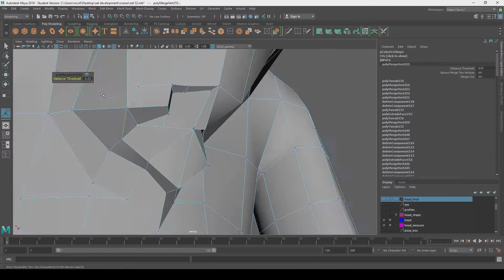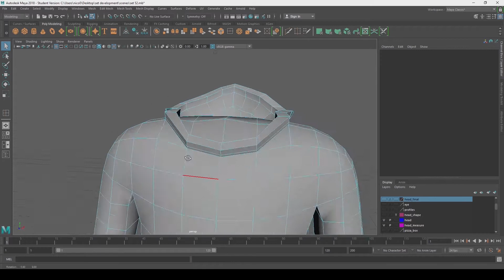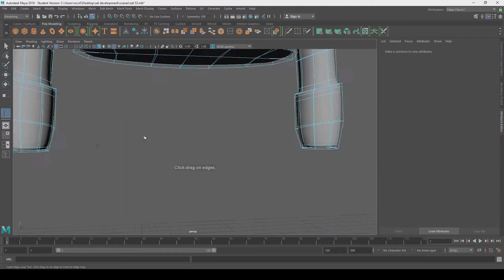Character Hoodie Model - PART 3